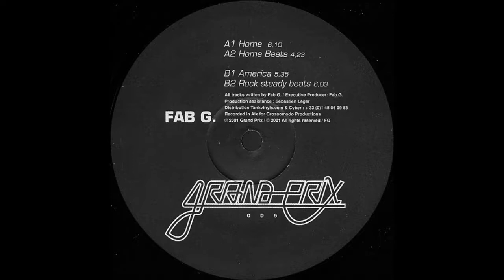Fab G. - America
Fab G. ‎- Zombie Stereo
Label: Grand Prix ‎- Grand Prix 005
Format: 2 × Vinyl, 12"
Country: France
Released: 2001
Style: House